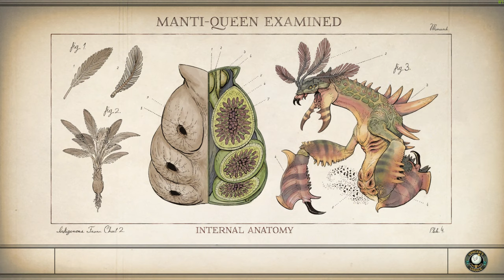The Outer Worlds Playthrough 4K PC Ultra Quality Part 6